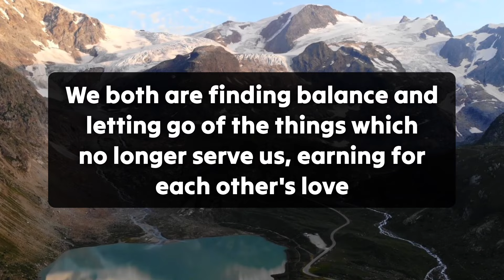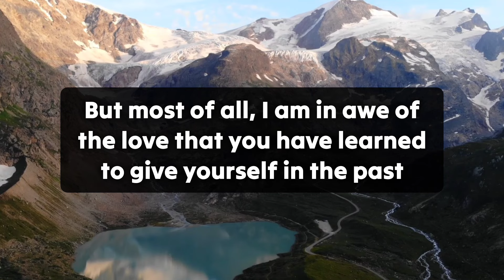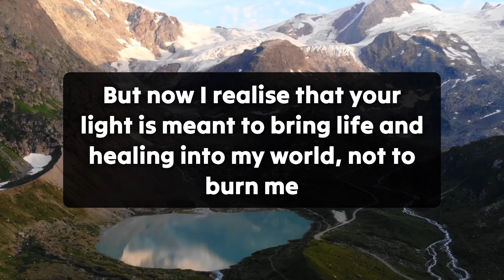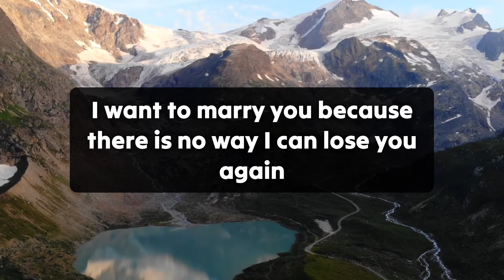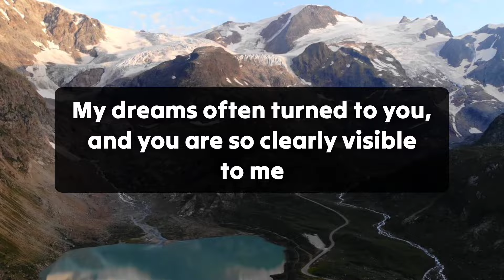💌Dm to Df :🥀 I am in awe of the love that you have learned to give yourself...💕 Twinflame Reading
💌Divine Feminine 😭 Urgent MSG‼️ Something You Need To Know About This Person! Why Are Th...💕

divine feminine
twin flame